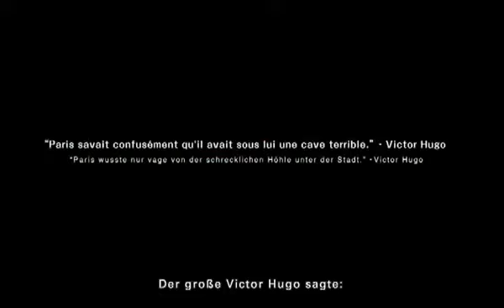Dr. Lautrec und die Vergessenen Ritter - Debut-Trailer (3DS)